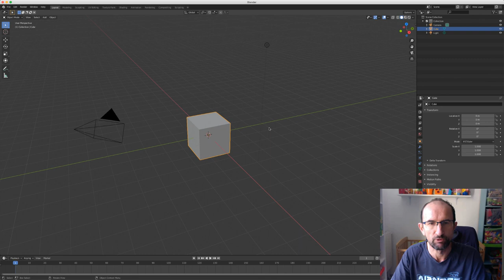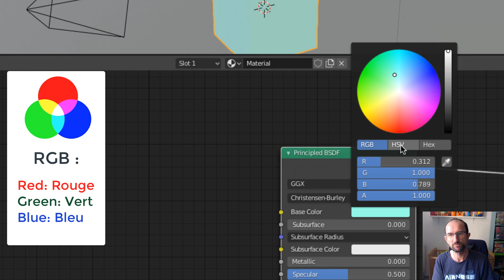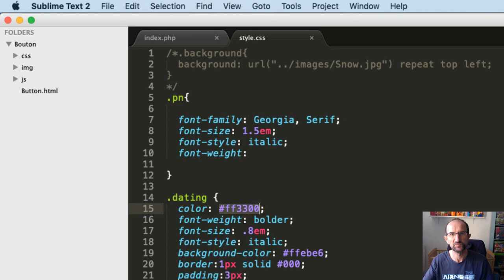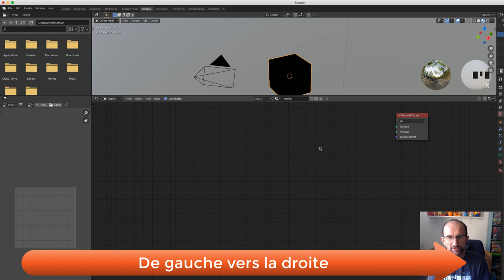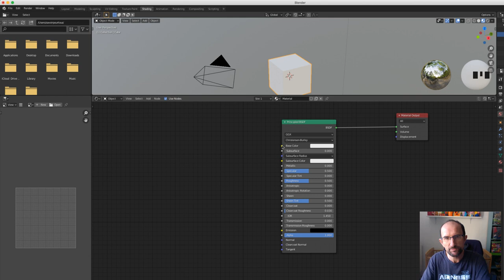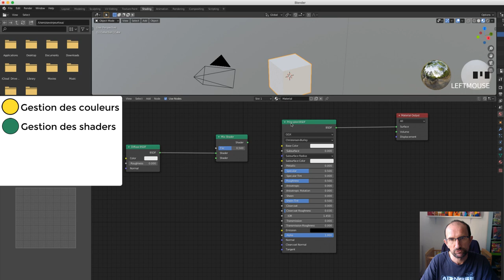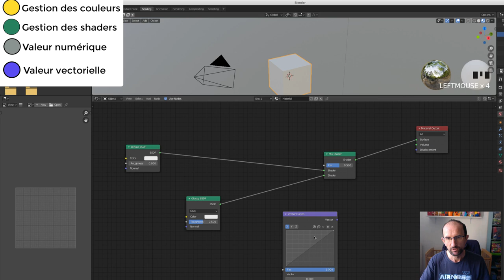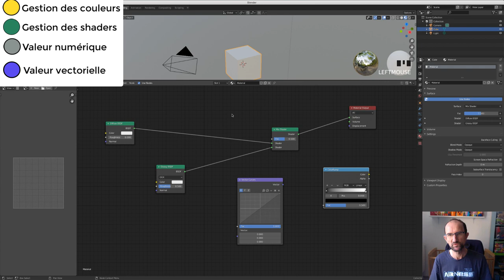Blender 2.8 Shading - 02 - Base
Sur cette vidéo, nous allons un peu plus approfondir un peu plus le fonctionnement du module Shading et voir ensuite la gestion des couleurs:
- RGB
- TSL
- Hexadécimal